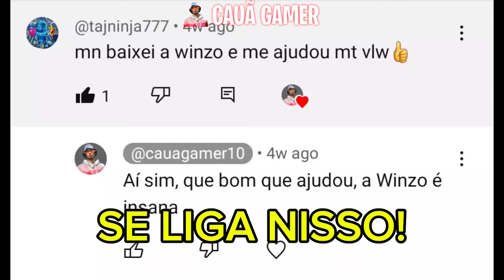COMO PEGAR MESTRE FÁCIL COM CELULAR FRACO NA TEMPORADA 40 DO FREE FIRE!